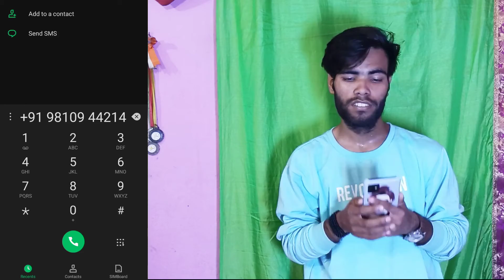Maruti Suzuki Alto | Price - 80,000 thousand | Second Hand Alto Car Only 80,000 thousand Rs 😱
Location - Rohini Sector 2, Delhi